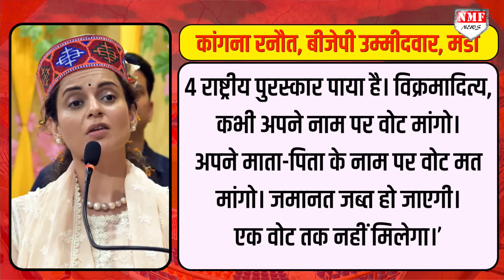चुनाव के बीच Kangana ने Uddhav Thackeray का नाम लेकर किसे औक़ात दिखा दी !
बॉलीवुड एक्ट्रेस और बीजेपी उम्मीदवार कंगना रनौत बीते कई दिनों से चर्चाओं में बनी हुई है। कंगना हिमाचल प्रदेश की मंडी से बीजेपी की टिकट पर लोकसभा चुनाव लड़ रही हैं।कंगना लगातार चुनाव लड़ रही हैं और विपक्ष पर जमकर निशाना साध रही है।मंडी सीट में इस बार बेहद ही दिलचस्प मुक़ाबला देखने को मिलने वाला है।कंगना रनौत की कांग्रेस के विक्रमादित्य सिंह के साथ ज़ोरदार टक्कर देखने को मिल रही है।

prashant sharma
Ayush Rastogi